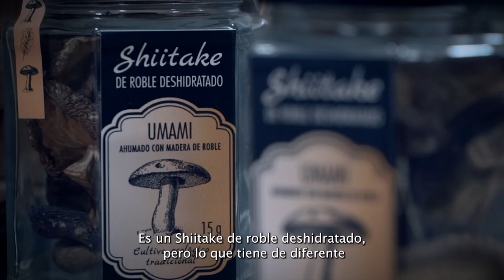SHIITASTUR SBT YT